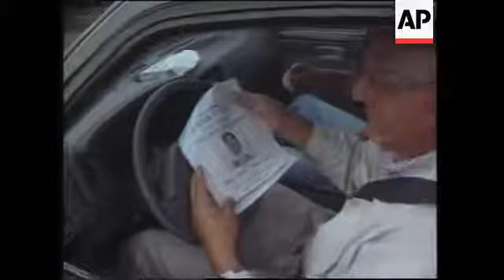Las autoridades tras la pista de Chepe Santacruz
Imágenes de la policía durante un operativo de búsqueda, luego de que el 11 de enero de 1996 José Santacruz Londoño se fugara de prisión.

Se ofrecía una recompensa de dos mil millones de pesos por información que llevara a su captura.